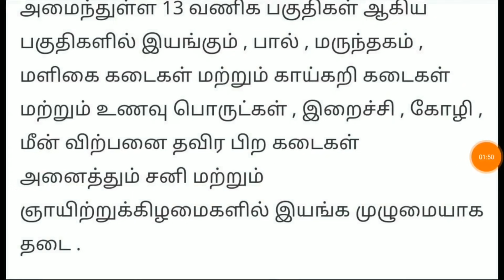மீண்டும் வந்தாச்சி!!! சனி ஞாயிறு முழு கட்டுப்பாடு திடீர் அவசர முடிவு அதிர்ச்சியில் மக்கள் | Lock